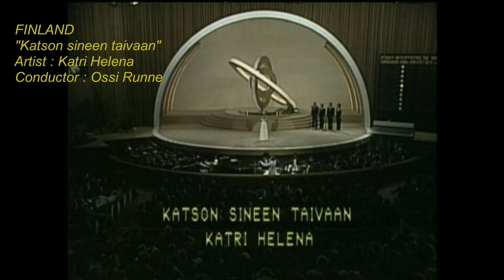The best of ESC 1979 with live orchestra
This spring it's 40 years since Israel organised the contest for the first time. As usual I have editited the video to emphasize the key role the live orchestra used to play in the contest. Enjoy the highlights from the 1979 contest in Jerusalem

CREDITS:
Katri Helena: "Katson sineen taivaan"
Country  :  Finland
Lyrics  :  Vexi Salmi
Arrangement  :  Paul Fagerlund
Conductor  :  Ossi Runne

Betty Missiego: "Su canción"
Country  :  Spain
Lyrics  :  Fernando Moreno
Arrangement  :  Rafael Ferro, José Luis Navarro
Conductor  :  José Luis Navarro

Manuela Bravo: "Sobe, sobe balão sobe"
Country  :  Portugal
Lyrics  :  Carlos Nóbrega e Sousa
Arrangement  :  Fernando Correia Martins
Conductor  :  Thilo Krasmann

Tommy Seebach: "Disco tango"
Country  :  Denmark
Lyrics  :  Keld Heick
Arrangement  :  Ole Høyer
Conductor  :  Allan Botschinsky

Dschinghis Khan: "Dschinghis Khan"
Country  :  Germany
Lyrics  :  Bernd Meinunger
Arrangement  :  Norbert Daum
Conductor  :  Norbert Daum

Elpida: "Socrates"
Country  :  Greece
Lyrics  :  Sotia Tsotou
Arrangement  :  Doros Georgiádis
Conductor  :  Lefteris Chalkiadakis

Cathal Dunne: "Happy man"
Country  :  Ireland
Lyrics  :  Cathal Dunne
Arrangement  :  Cathal Dunne
Conductor  :  Proinnsías Ó Duinn

Laurent Vaguener: "Notre vie c'est la musique"
Country  :  Monaco
Lyrics  :  Didier Barbelivien, Jean Albertini
Arrangement  :  Gérard Salesses
Conductor  :  Gérard Salesses

Ted Gärdestad: "Satellit"
Country  :  Sweden
Lyrics  :  Kenneth Gärdestad
Arrangement  :  Lars Samuelson
Conductor  :  Lars Samuelson

Micha Marah: "Hey nana"
Country  :  Belgium
Lyrics  :  Guy Beyers
Arrangement  :  Willy Heynen, Francis Bay, Charles Blackwell

Anita Skorgan: "Oliver"
Country  :  Norway
Lyrics  :  Philip A. Kruse
Arrangement  :  George Keller
Conductor  :  Sigurd Jansen
Conductor  :  Francis Bay

Christina Simon: "Heute in Jerusalem"
Country  :  Austria
Lyrics  :  André Heller
Arrangement  :  Peter Wolf
Conductor  :  Richard Oesterreicher

Anne-Marie David: "Je suis l'enfant-soleil"
Country  :  France
Lyrics  :  Eddy Marnay
Arrangement  :  Guy Matteoni
Conductor  :  Guy Matteoni

Milk & Honey: "Hallelujah"
Country  :  Israel
Lyrics  :  Shimrit Orr
Arrangement  :  Kobi Oshrat
Conductor  :  Kobi Oshrat